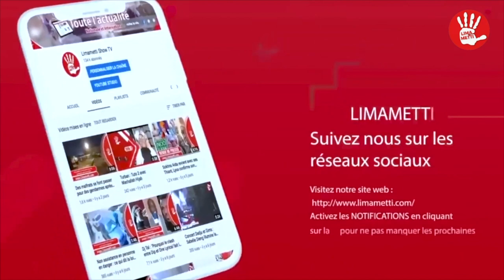PHOTOS/Magal 2021: Or, bazins, brodés : Comment Ngoye Fall a dépensé ses millions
Ngoye Fall a encore frappé très fort lors du grand Magal 2021. Pour montrer à tout le monde qu’elle est et reste la reine de l’Or, l’Épouse d’Askia Touré a sorti son arsenal de tenues de grandes dames pour prendre des photos.